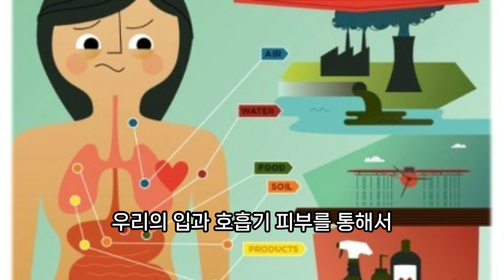아토피 불치병 아니다 아토피 원인&해결방법 찾았다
제가 2015년에 펴낸 ‘아토피 완전정복’이란 책이 있다. 아토피를 유발하는 원인에 대해 규명하고, 치유방안에 대해 제시한 책이다. 이 책은 단순히 이론만 나열한 것이 아니라, 실질적인 치유 노하우가 담긴 책이다.
저는 아토피 치유는 전혀 어렵지 않다고 생각한다. 병의 원인을 모르기 때문에 치유가 힘든 것인데, 저는 아토피의 원인을 알아냈고, 그 해결책까지 찾아 직접 치유를 돕고 있다. 물론 제가 치유하는 것은 아니며, 치유방법을 무료로 알려드리고 있다. 지금도 많은 분들이 저를 찾아 도움을 받고 있다. 도움이 필요하신 분이 있다면, 저를 찾아오세요.